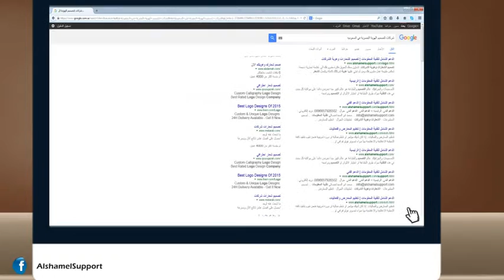animation video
alshamel support services
Corporate ID
Graphic design